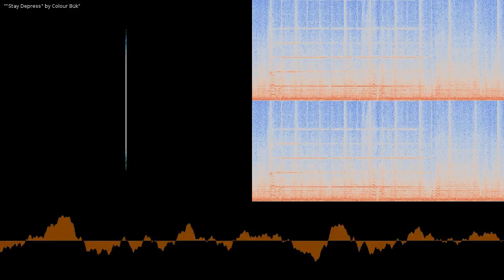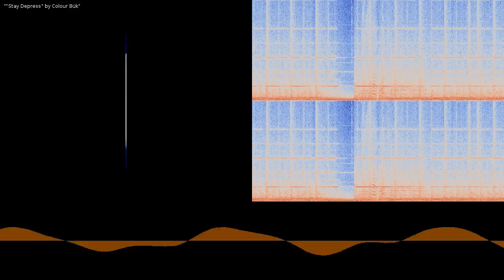Stay Depress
Stay Depress by Colour Bük